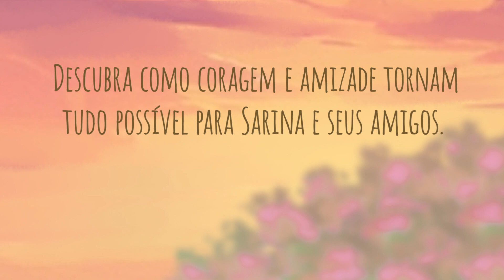Book Trailer - 'Sarina Pirata' de Sophia Caldas Gonzaga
Essa é a mágica história de Sarina, uma menina que vê o mundo de forma única.

Com um cacho branco na testa e uma mancha escura no olho esquerdo, Sarina enfrenta desafios na escola e encontra refúgio em sua rica imaginação onde ela e seus amigos inusitados partem para uma missão épica em busca do tesouro roubado de uma ilha distante, enfrentando monstros e uma feiticeira pelo caminho.

Entre gargalhadas e angústias, Sarina descobre que suas diferenças são sua maior força e que, com coragem e amizade, tudo é possível.